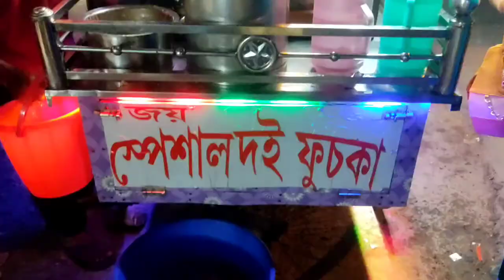My 2nd Practice Class ll Lehenga Look ll My friend very satisfied for this look ll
Hey everyone,,

𝚆𝚙 /𝚌𝚊𝚕𝚕 _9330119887 (𝚂𝚊𝚢𝚊𝚗𝚒 𝙲𝚑𝚊𝚔𝚛𝚊𝚋𝚘𝚛𝚝𝚢)

On this channel I will be sharing my own uncut life videos.. And my make-up tutorial, cooking , eating challenge ,my dancing and singing videos ..also many entertainment part of my life, happy moments of my life I will share on this channel ... .

I hope all of you love my personality and like my videos ,❤️❤️ So please keep supporting me ..lots of love ..